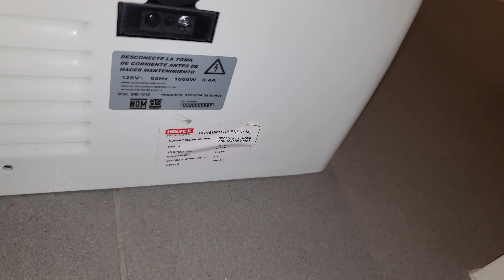Helvex Turbo Hand Dryer | Liverpool | Tijuana, Mexico